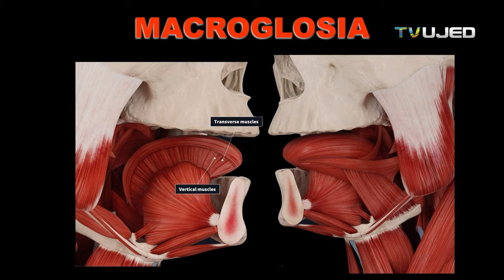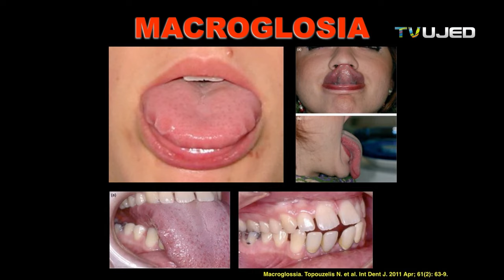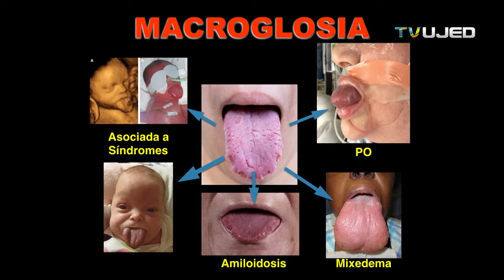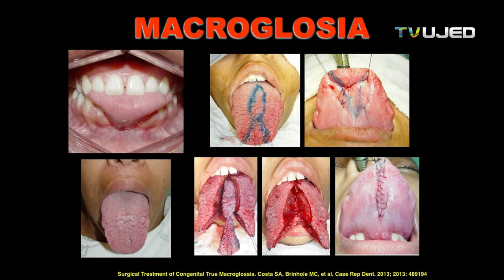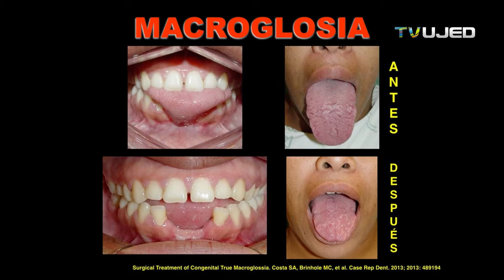LENGUA GRANDE (MACROGLOSIA CAUSAS SINTOMA Y TRATAMIENTOS)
1:15 FUNCIONES DE LA LENGUA
 1:55 LENGUA
 2:13 MUSCULOS DE LA LENGUA
 3:23 QUE ES MACROGLOSIA
 5:40 MACROGLOSIA VERDADERA
 6:10 FRECUENCIA DE MACROGLOSIA
 6:45 MACROGLOSIA SINDROMICA (ASOCIADA A SINDROMES)
 6:55 TIPOS DE MACROGLOSIA
 7:07 MACROGLOSIA GENERALIZADA CONGENITA
 7:17 MACROGLOSIA GENERALIZADA METABOLICA
 7:33 MACROGLOSIA POSTQUIRURGICA
 8:08 MACROGOLOSIA POR HEMANGIOMA
 8:18 MACROGLOSIA POR LINFANGIOMA
10:10 PROBLEMAS QUE OCASIONA LA  MACROGLOSIA
12:00 TRATAMIENTO MACROGLOSIA
13:13 TRATAMIENTO MACROGLOSIA VERDADERA
16:09 BENEFICIO DE TRATAMIENTO QUIRURGICO DE MACROGLOSIA
17:04 COMPLICACIONES DE RESECCION DE LENGUA (MACROGLOSIA)
21:10 MACROGLOSIA Y BECKITWITH-WIEDEMANN